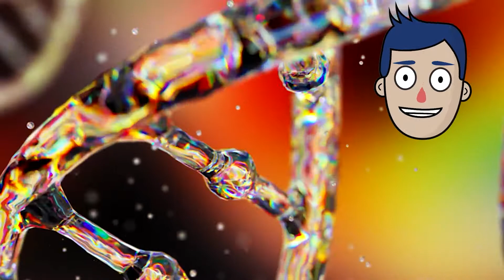Creationist Claims | Thermodynamics Disproves Evolution | Stupidity Debunked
Christian Fundamentalist will make some stupid creationist claims about evolution and the age of the earth.  This is a series of videos covering that topic.  Are you a creationist?  Smart debunks for stupid claims.

🎥 Welcome to the official YouTube channel of Ozien Talks 🎥

Here you will find video content regarding the topics that interest me.
➡️ Some of the topics that come up are conspiracy theories, religion, science, politics, history, cryptocurrency, and whatever else might be a popular discussion topic at the time! 🎯
Join me on an adventure riddled with fascinating tales and fascinating outcomes. We will dive deep into the topics I mentioned above and, in some cases, involve others!

I do debates and discussions with the community at large on a fairly regular basis. Additionally, we’ll have a look at some of the things other notable people are saying around the internet.
➡️ I will provide my insight and, in some cases, live commentary, or reactions to videos.
Have a look around and feel free to let me know regarding stuff you’d like to see in the future or feedback on specific video formats.